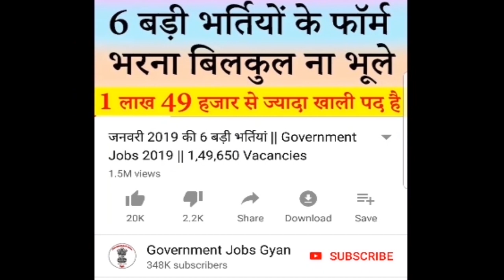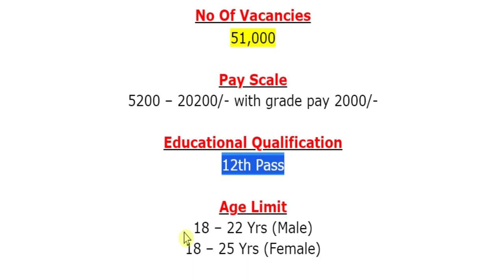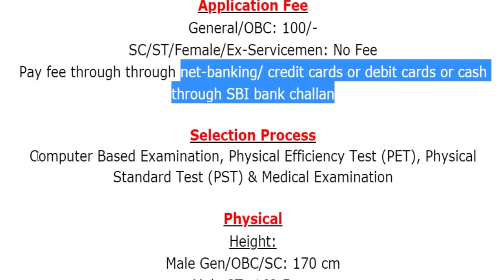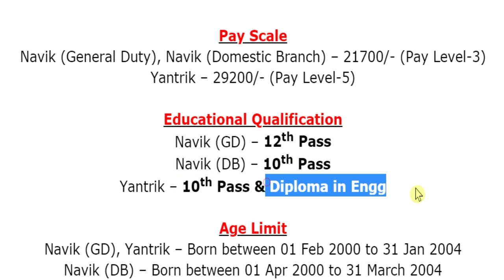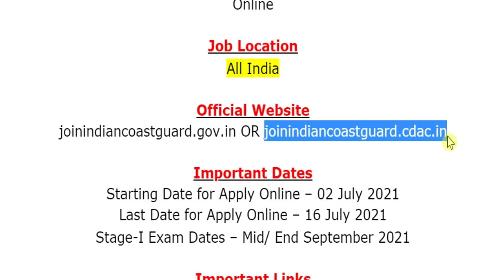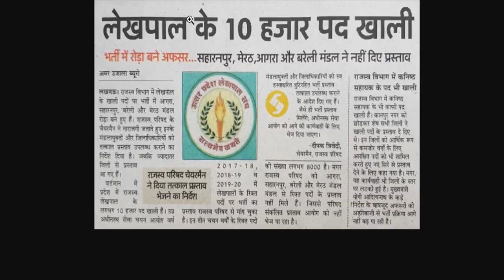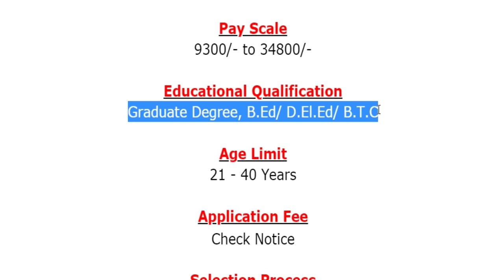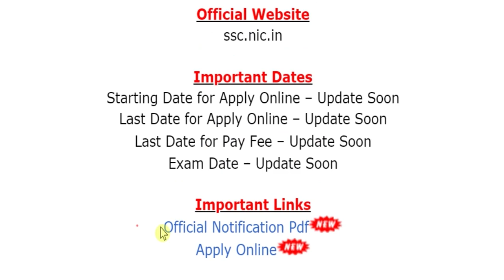जुलाई 2021 की 6 बड़ी भर्तियां || July 2021 Top 6 Government Jobs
The various organizations has been released various latest notifications for the recruitment of Constable, Constable (GD), Rifleman (GD), Navik (GD), Navik (DB), Yantrik, Lekhpal, Junior Manager, Executive, Junior Executive, Assistant Teacher & Other Posts.
For more info regarding Top 6 Government Vacancy of the July 2021 such as vacancies, eligibility, dates & other please visit given below link……...

If you have queries and suggestion related to Top 6 Government Vacancy of July 2021 you can comment in the given below comment box.